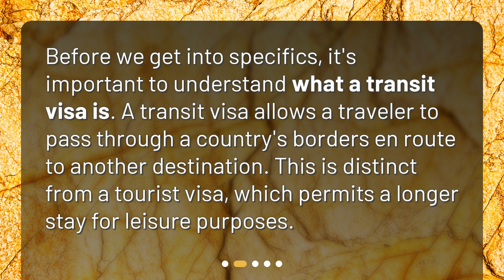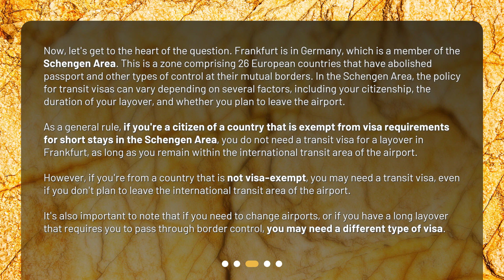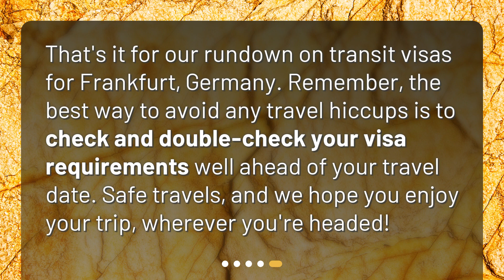Transiting in Frankfurt: Do You Need a Visa?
Do I need a transit visa for Frankfurt if I am traveling to another country with a layover in Frankfurt? • Curious about whether you need a transit visa for Frankfurt? In this video, we answer the common question: 'Do I need a transit visa for Frankfurt if I am traveling to another country with a layover in Frankfurt?' Learn about what a transit visa is, who needs one for Frankfurt, and how to check your visa requirements. Don't miss out on this essential information for international travelers!

00:00 • Transiting in Frankfurt: Do You Need a Visa?
00:23 • What is a Transit Visa?
00:45 • Who Needs a Transit Visa for Frankfurt, Germany?
01:48 • How Can I Check My Visa Requirements?